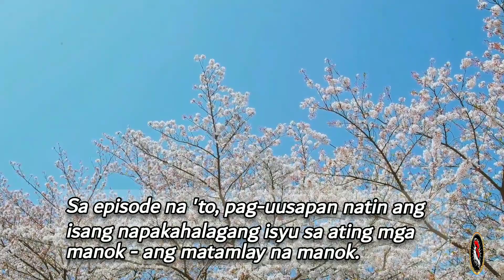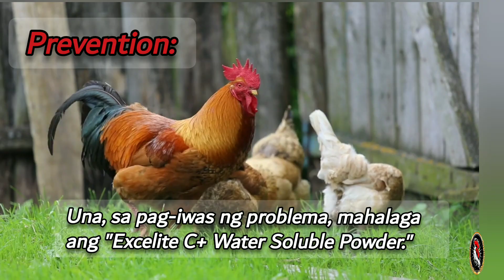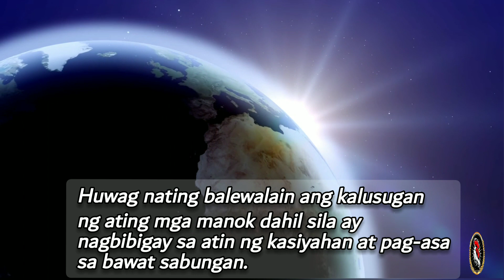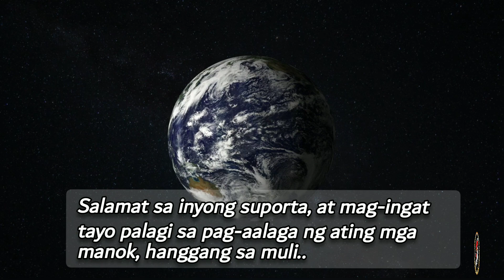Matamlay Ang Manok:🤔 Sintomas at Lunas😍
______________𝗕𝗼𝘆𝗮𝗸'𝘇 𝗕𝗮𝗰𝗸𝘆𝗮𝗿𝗱_____________
📽️𝑽𝒊𝒅𝒆𝒐 𝒄𝒐𝒏𝒕𝒆𝒏𝒕 𝒊𝒏 𝒕𝒉𝒊𝒔 𝒇𝒂𝒓𝒎 𝒋𝒖𝒔𝒕 𝒇𝒐𝒓 𝒃𝒓𝒆𝒆𝒅𝒊𝒏𝒈, 𝒔𝒉𝒐𝒘𝒊𝒏𝒈 𝒂𝒏𝒅 𝒑𝒓𝒆𝒔𝒆𝒓𝒗𝒂𝒕𝒊𝒐𝒏 𝒑𝒖𝒓𝒑𝒐𝒔𝒆𝒔!
𝑮𝑨𝑴𝑬𝑭𝑶𝑾𝑳 𝑩𝑹𝑬𝑬𝑫𝑬𝑹𝑺 𝑭𝑹𝑶𝑴 𝑵𝑬𝑮𝑹𝑶𝑺 𝑰𝑺𝑳𝑨𝑵𝑫
______________𝐏𝐇𝐈𝐋𝐈𝐏𝐏𝐈𝐍𝐄𝐒🇵🇭______________
⚖️Laws and Legalities:

Cockfighting in the Philippines is both legal and illegal depending on where the game is held and to what level.
𝑾𝒆𝒍𝒄𝒐𝒎𝒆 𝒕𝒐 𝑩𝒐𝒚𝒂𝒌𝒛 𝑩𝒂𝒄𝒌𝒚𝒂𝒓𝒅 𝒘𝒉𝒆𝒓𝒆 𝒘𝒆 𝒃𝒓𝒊𝒏𝒈 𝒚𝒐𝒖 𝒕𝒉𝒆 𝒃𝒆𝒔𝒕 𝒐𝒇 𝑮𝒂𝒎𝒆𝒇𝒐𝒘𝒍𝒔!

𝑶𝒖𝒓 𝒄𝒉𝒂𝒏𝒏𝒆𝒍 𝒊𝒔 𝒅𝒆𝒅𝒊𝒄𝒂𝒕𝒆𝒅 𝒕𝒐 𝒆𝒙𝒑𝒍𝒐𝒓𝒊𝒏𝒈 𝒕𝒉𝒆 𝒘𝒐𝒓𝒍𝒅 𝒐𝒇 𝑮𝒂𝒎𝒆𝒇𝒐𝒘𝒍𝒔 𝒕𝒉𝒓𝒐𝒖𝒈𝒉 𝒆𝒅𝒖𝒄𝒂𝒕𝒊𝒐𝒏𝒂𝒍 𝒂𝒏𝒅 𝒆𝒏𝒕𝒆𝒓𝒕𝒂𝒊𝒏𝒊𝒏𝒈 𝒄𝒐𝒏𝒕𝒆𝒏𝒕. 𝑭𝒓𝒐𝒎 𝒃𝒓𝒆𝒆𝒅𝒊𝒏𝒈 𝒕𝒐 𝒕𝒓𝒂𝒊𝒏𝒊𝒏𝒈, 𝒘𝒆 𝒄𝒐𝒗𝒆𝒓 𝒆𝒗𝒆𝒓𝒚𝒕𝒉𝒊𝒏𝒈 𝒚𝒐𝒖 𝒏𝒆𝒆𝒅 𝒕𝒐 𝒌𝒏𝒐𝒘 𝒂𝒃𝒐𝒖𝒕 𝒓𝒂𝒊𝒔𝒊𝒏𝒈 𝒕𝒉𝒊𝒔 𝒂𝒎𝒂𝒛𝒊𝒏𝒈 𝒃𝒓𝒆𝒆𝒅 𝒐𝒇 𝒓𝒐𝒐𝒔𝒕𝒆𝒓𝒔.

𝑱𝒐𝒊𝒏 𝒖𝒔 𝒂𝒔 𝒘𝒆 𝒕𝒓𝒂𝒗𝒆𝒍 𝒕𝒐 𝒅𝒊𝒇𝒇𝒆𝒓𝒆𝒏𝒕 𝒑𝒍𝒂𝒄𝒆𝒔 𝒕𝒐 𝒎𝒆𝒆𝒕 𝒆𝒙𝒑𝒆𝒓𝒕 𝒃𝒓𝒆𝒆𝒅𝒆𝒓𝒔 𝒂𝒏𝒅 𝒍𝒆𝒂𝒓𝒏 𝒕𝒉𝒆𝒊𝒓 𝒕𝒊𝒑𝒔 𝒂𝒏𝒅 𝒕𝒓𝒊𝒄𝒌𝒔 𝒇𝒐𝒓 𝒂𝒄𝒉𝒊𝒆𝒗𝒊𝒏𝒈 𝒕𝒉𝒆 𝒃𝒆𝒔𝒕 𝒓𝒆𝒔𝒖𝒍𝒕𝒔. 𝑾𝒆 𝒂𝒍𝒔𝒐 𝒔𝒉𝒂𝒓𝒆 𝒐𝒖𝒓 𝒐𝒘𝒏 𝒆𝒙𝒑𝒆𝒓𝒊𝒆𝒏𝒄𝒆𝒔 𝒘𝒊𝒕𝒉 𝑮𝒂𝒎𝒆𝒇𝒐𝒘𝒍𝒔 𝒂𝒏𝒅 𝒐𝒇𝒇𝒆𝒓 𝒊𝒏𝒔𝒊𝒈𝒉𝒕𝒔 𝒐𝒏 𝒉𝒐𝒘 𝒕𝒐 𝒄𝒂𝒓𝒆 𝒇𝒐𝒓 𝒕𝒉𝒆𝒎 𝒑𝒓𝒐𝒑𝒆𝒓𝒍𝒚.

𝑺𝒐 𝒘𝒉𝒆𝒕𝒉𝒆𝒓 𝒚𝒐𝒖'𝒓𝒆 𝒂𝒏 𝒆𝒙𝒑𝒆𝒓𝒊𝒆𝒏𝒄𝒆𝒅 𝑮𝒂𝒎𝒆𝒇𝒐𝒘𝒍 𝒉𝒂𝒏𝒅𝒍𝒆𝒓 𝒐𝒓 𝒋𝒖𝒔𝒕 𝒔𝒕𝒂𝒓𝒕𝒊𝒏𝒈 𝒐𝒖𝒕, 𝒐𝒖𝒓 𝒄𝒉𝒂𝒏𝒏𝒆𝒍 𝒑𝒓𝒐𝒗𝒊𝒅𝒆𝒔 𝒔𝒐𝒎𝒆𝒕𝒉𝒊𝒏𝒈 𝒇𝒐𝒓 𝒆𝒗𝒆𝒓𝒚𝒐𝒏𝒆.

❎𝙉𝙤 𝙖𝙣𝙞𝙢𝙖𝙡𝙨 𝙬𝙚𝙧𝙚 𝙞𝙣𝙟𝙪𝙧𝙚𝙙 𝙞𝙣 𝙩𝙝𝙚 𝙘𝙤𝙪𝙧𝙨𝙚 𝙤𝙛 𝙘𝙧𝙚𝙖𝙩𝙞𝙣𝙜 𝙢𝙮 𝙫𝙞𝙙𝙚𝙤 𝙢𝙖𝙩𝙚𝙧𝙞𝙖𝙡.

☑️𝘼𝙡𝙡 𝙢𝙮 𝙫𝙞𝙙𝙚𝙤'𝙨 𝙞𝙨 𝙞𝙣𝙩𝙚𝙣𝙙𝙚𝙙 𝙨𝙤𝙡𝙚𝙡𝙮 𝙛𝙤𝙧 𝙚𝙙𝙪𝙘𝙖𝙩𝙞𝙤𝙣𝙖𝙡, 𝙙𝙤𝙘𝙪𝙢𝙚𝙣𝙩𝙖𝙧𝙮, 𝙖𝙣𝙙 𝙚𝙣𝙩𝙚𝙧𝙩𝙖𝙞𝙣𝙞𝙣𝙜 𝙥𝙪𝙧𝙥𝙤𝙨𝙚𝙨.

𝑻𝒉𝒂𝒏𝒌 𝒚𝒐𝒖 𝒇𝒐𝒓 𝒚𝒐𝒖𝒓 𝑺𝒖𝒑𝒑𝒐𝒓𝒕 𝑺𝒂𝒃𝒐𝒏𝒈𝒆𝒓𝒐𝒔!
𝙉𝙤𝙩𝙚𝙨!: Re-uploading our videos without permission will result in your video being taken down.
Creator From : 𝙋𝙝𝙞𝙡𝙡𝙞𝙥𝙞𝙣𝙚𝙨 🇵🇭
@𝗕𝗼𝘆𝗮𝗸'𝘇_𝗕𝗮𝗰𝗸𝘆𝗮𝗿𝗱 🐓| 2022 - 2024